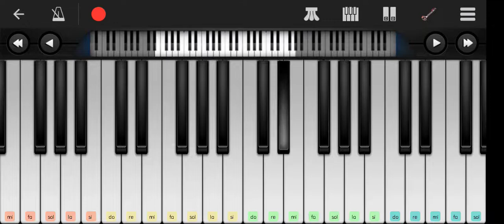"Aigiri Nandini" on mobile piano